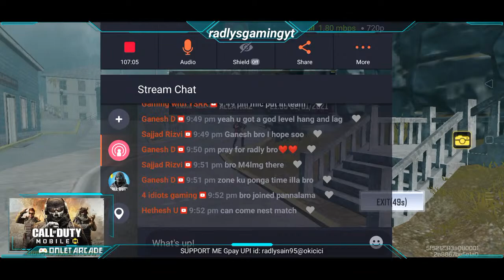🔴 cod mobile tamil game play | cod mobile battle royal | Attack of the undead| funny gameplay tamil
this is radlys gaming bro join in wats app grp for more updates
WhatsApp.com

support me : upi id:
radlysain95-1@okhdfcbank

all are welcome to join the live stream

Call of Duty Mobile Anniversary LIVE NOW!

NEW CALL OF DUTY MOBILE HALLOWEEN UPDATE! LIVE SOLO VS SQUAD

cod mobile tamil squad
pubg
human fall flat
 and new pc games

hit like if u love the videos

NEW CALL OF DUTY MOBILE HALLOWEEN UPDATE! LIVE SOLO VS SQUAD| cod mobile | pubg live |pc games| cod

HOW TO UNLOCK FREE BATTLE HARDENED RED SHOCK SKIN| tamil cod mobile

🔴 cod mobile tamil game play |cod mobile battle royal | Attack of the undead| funny gameplay